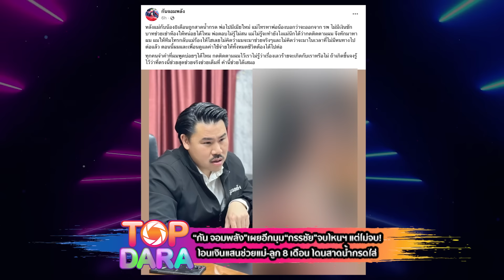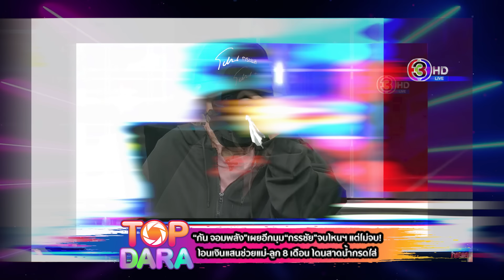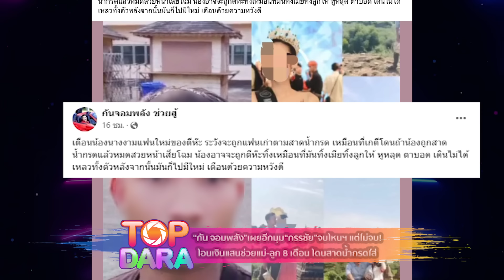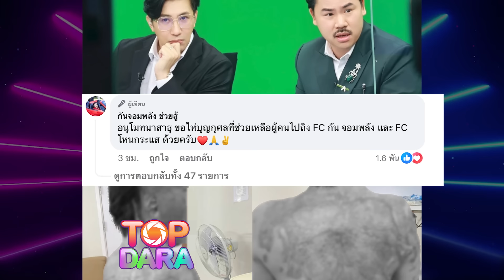“กัน จอมพลัง”แฉอีกมุม“กรรชัย”จบโหนฯ แต่ไม่จบ ขอโอนเงินแสนช่วยแม่-ลูก 8 เดือน โดนสาดน้ำกรด | TOP DARA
จากกรณีหญิงชาวมอญ อุ้มลูกร้องขอความช่วยเหลือจาก “กัน จอมพลัง” ถูกเมียเก่าสามีบุกสาดน้ำกรดได้รับบาดเจ็บสาหัส โดยมือสาดยังจงใจสาดใส่ลูกวัย 2 เดือน ทำให้เด็กน้อยมีโอกาสตาบอดทั้ง 2 ข้าง ตัว หน้า-เหลวผิดรูป และต้องหายใจทางคอ เหตุดังกล่าวเกิดขึ้นที่ฝั่งประเทศเมียนมา ซึ่งออกอากาศไปทาง รายการโหนกระแส เมื่อวันที่ 29 เม.ย. 67 ดำเนินรายการโดย “หนุ่ม กรรชัย กำเนิดพลอย”